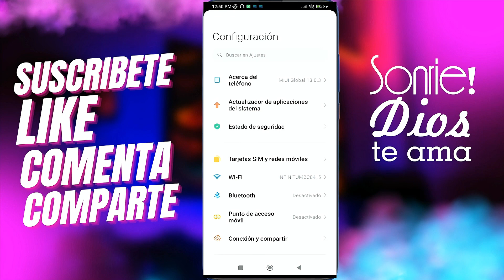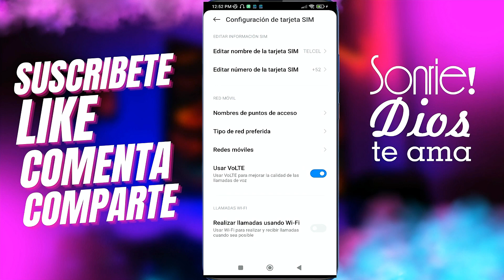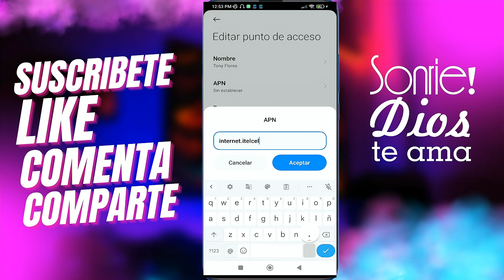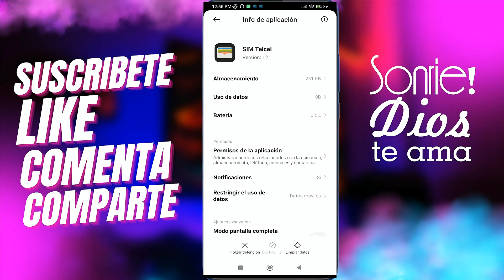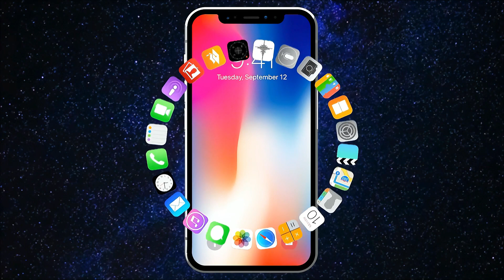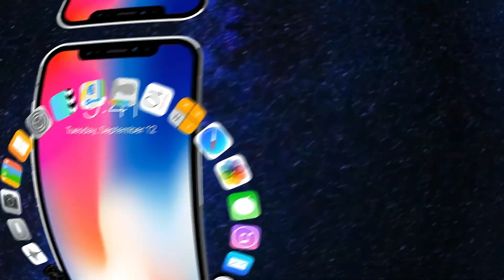✅Cómo Quitar el Reporte de Robo y Liberar el IMEI GRATIS sin APPS!